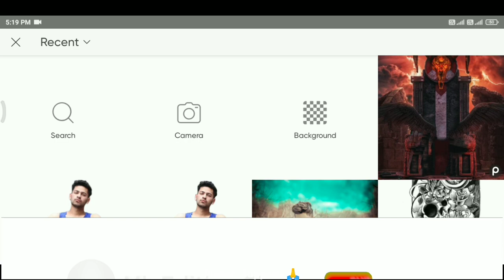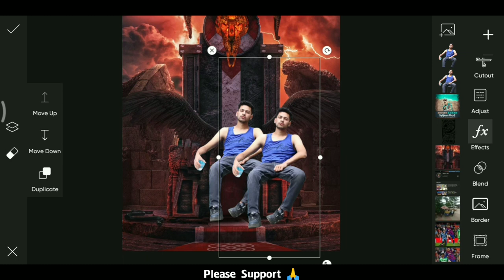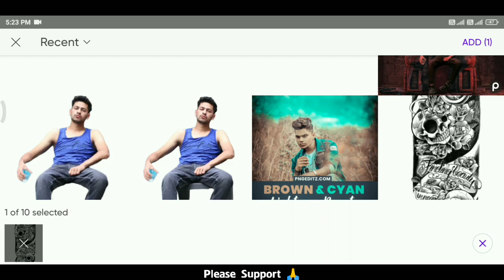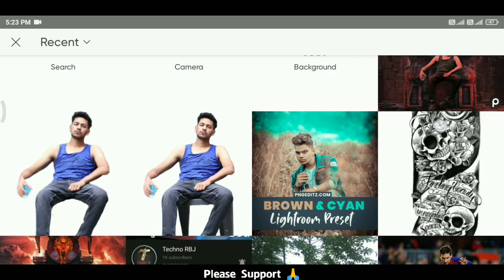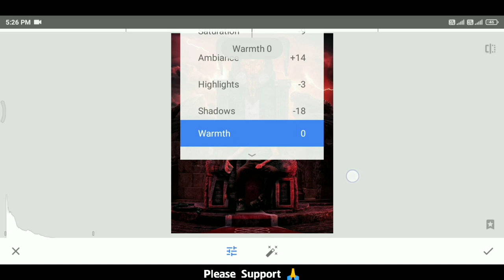Dm designs New Fallen Angel Photo editing | Dm designs New Lucifer Photo editing In PicsArt Tutorial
Your Queries..

Jigar Vandarvalav Background Removal
Jigar Vandarvalav Photo Editing PicsArt
small birds
Instagarm viral photo editing
The Sky is burning
The sea is raging
There is no land left
All I have is faith
Faith to live
Vijay Mahar Arts